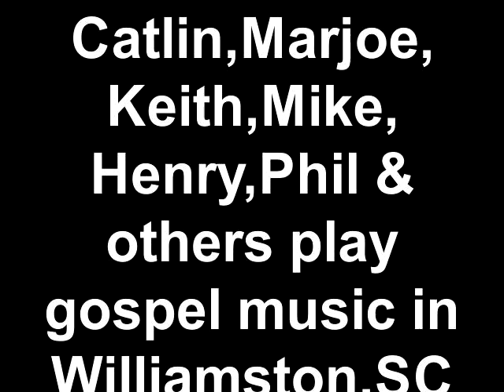Catlin,Marjoe, Keith,Mike, Henry,Phil & others play gospel music in Williamston,SC